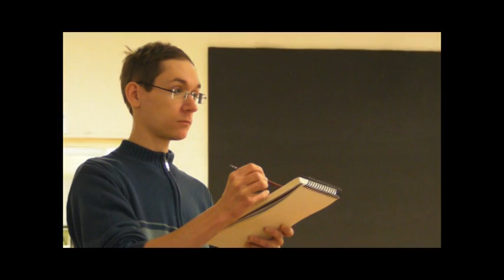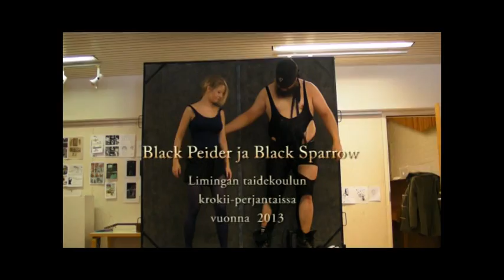Black Peider ja Black Sparrow -krokii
Vuoden 2013 toistaiseksi paras perjantaikrokii. Video tarjoaa vain väläyksiä, itse tapahtuma kesti puolitoista tuntia.

Mukana myös emäntä.